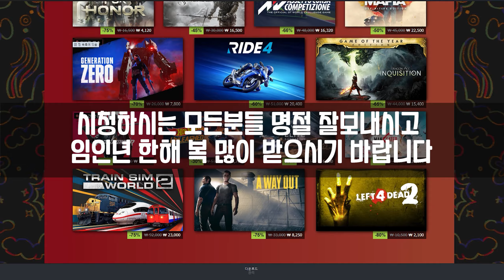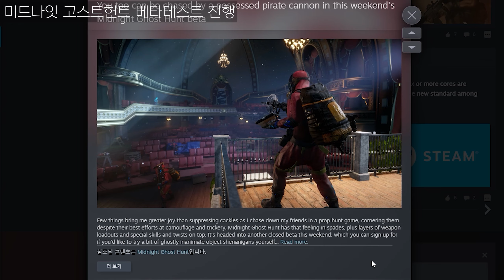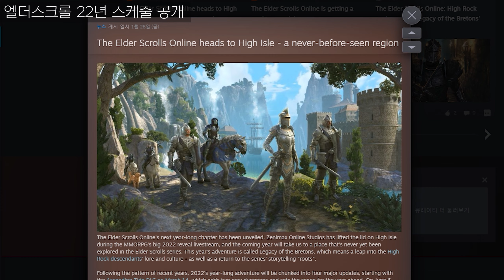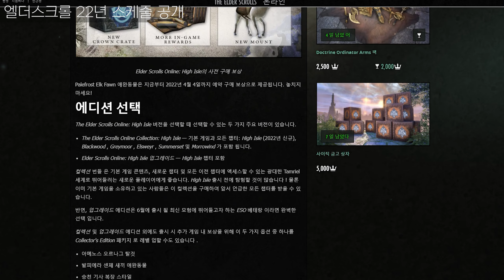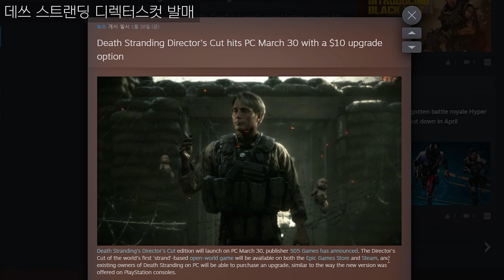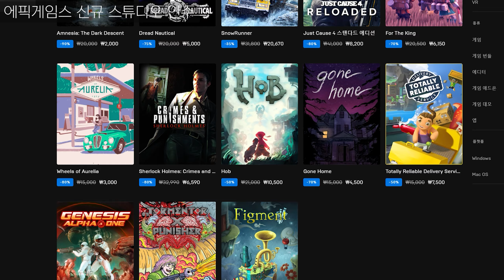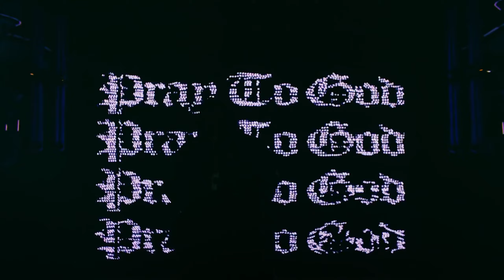[오늘꼭 알아야될 게임뉴스] 에픽게임즈 신규스튜디오인수,스타워즈1313풋티지영상,스팀할인 패쓰~,더 에센트무료 확장팩,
00:00 새해 복 많이 받으세요
00:12 각종 스토어 할인
01:00 다잉라이트2 출시일정
01:54 THE ASCENT 무료확장팩
02:20 킬 스쿼드 40%할인
02:44 미드나잇고스트헌트 베타테스트
03:04 APEX 12시즌시작(신규캐릭터 공개)
03:41 엘더스크롤 온라인 22년 스케줄
04:49 하이퍼스케이프 R.I.P
05:11 스타워즈1313 - 풋티지영상
06:48 데쓰 스트랜딩 디렉터스컷 출시
07:36 에픽게임즈 신규스튜디오 인수
0915 마무리

시청해주시고 댓글과 응원, 후원과 격려 감사합니다.
가입으로 김프를 응원해주시면 큰 힘이 될 것입니다.

(ღ'ᴗ'ღ)

즐거운 게임 김프TV와 함께 해요~